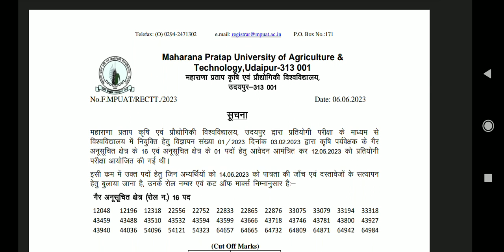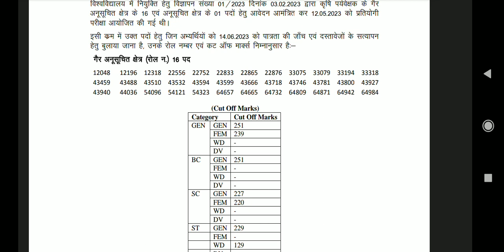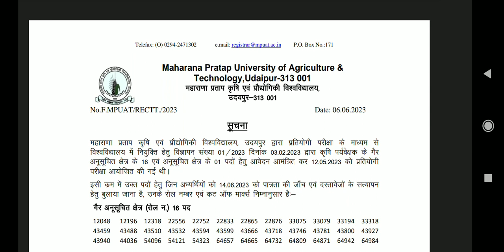Cutoff Agriculture Supervisor Mpuat Udaipur Non Teaching Vacancy 2023 . Agriculture Supervisor.